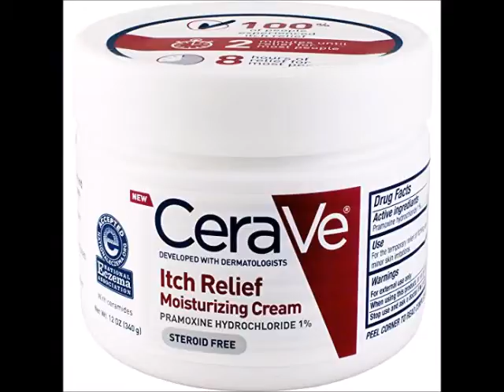CeraVe Itch Relief Moisturizing Cream Tub, 12 Ounce